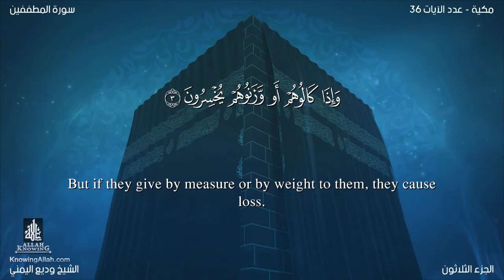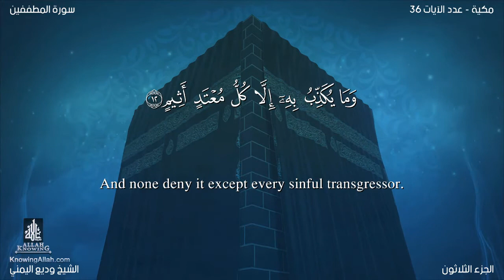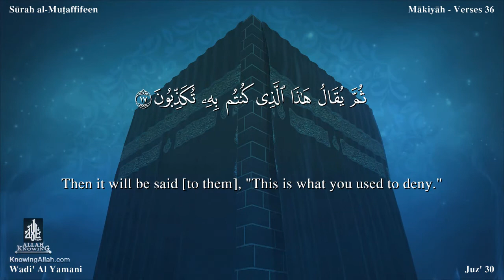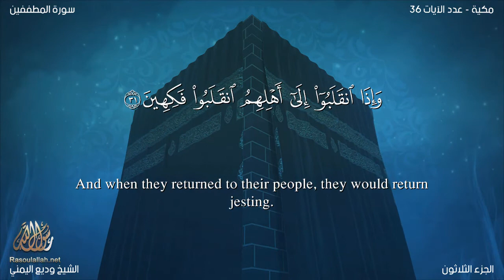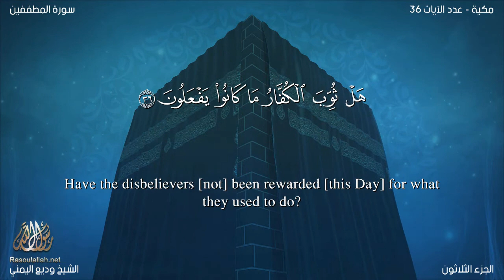Quran: 83. Surah Al-Mutaffifîn /wadi' al yamany / Read version / : Arabic and English translation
Al-Mutaffifîn (The Defrauding) It is derived from the very first verse; Wayl-ul-lil mutaffifin.
The style of the Surah and its subject matter clearly show that it was revealed in the earliest stage at Makkah, when surah after surah was being revealed to impress the doctrine of the Hereafter on the people's minds. This Surah was revealed when they had started ridiculing the Muslims and disgracing them publicly in the streets and in their assemblies, but persecution and manhandling of the Muslims had not yet started. Some commentators regard this as a Madani Surah. This misunderstanding has been caused by a tradition from Ibn Abbas according to which when the Holy Prophet (upon whom be peace) arrived in Madinah, the evil of giving short weight and measure was widespread among the people there. Then Allah sent down Wayl ul-lil mutaffifin and the people began to give full weight and measure. (Nasa'i, Ibn Majah, Ibn Marduyah, Ibn Jarir, Baihaqi: Shu\`ab-il-Iman) But, as we have explained in the introduction to Surah Ad-Dahr, the common practice with the Companions and their successors was that when they found that a verse applied to a certain matter of life, they would say that it had been sent down concerning that particular matter. Therefore, what is proved by the tradition of Ibn Abbas is that when after his emigration to Madinah the Holy Prophet (upon whom be peace) saw that the evil was widespread among the people there, he recited this Surah before them by Allah's Command and this helped them mend their ways.
The theme of this Surah too is the Hereafter. In the first six verses the people have been taken to task for the prevalent evil practice in their commercial dealings. When they had to receive their due from others, they demanded that it be given in full, but when they had to measure or weigh for others, they would give less than what was due. Taking this one evil as an example out of countless evils prevalent in society, it has been said that it is an inevitable result of the heedlessness of the Hereafter. Unless the people realized that one day they would have to appear before God and account for each single act they performed in the world, it was not possible that they would adopt piety and righteousness in their daily affairs. Even if a person might practice honesty in some of his less important dealings in view of "honesty is the best policy," he would never practice honesty on occasions when dishonesty would seem to be "the best policy". Man can develop true and enduring honesty only when he fears God and sincerely believes in the Hereafter, for then he would regard honesty not merely as "a policy" but as "a duty" and obligation, and his being constant in it, or otherwise, would not be dependent on its being useful or useless in the world.
Thus, after making explicit the relation between morality and the doctrine of the Hereafter in an effective and impressive way, in vv. 7-17, it has been said: The deeds of the wicked are already being recorded in the black list of the culprits, and in the Hereafter they will meet with utter ruin. Then in vv. 18-28, the best end of the virtuous has been described and it has been laid that their deeds are being recorded in the list of the exalted people, on which are appointed the angels nearest to Allah.
In conclusion, the believers have been consoled, and the disbelievers warned, as if to say: "The people who are disgracing and humiliating the believers today, are culprits who, on the Resurrection Day, will meet with a most evil end in consequence of their conduct, and these very believers will feel comforted when they see their fate."